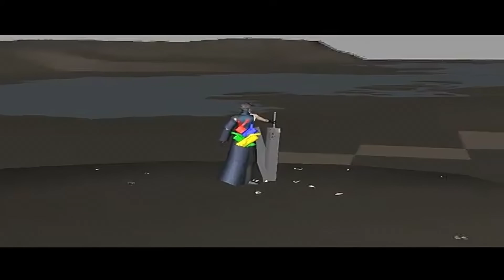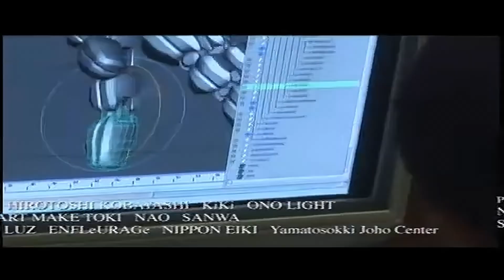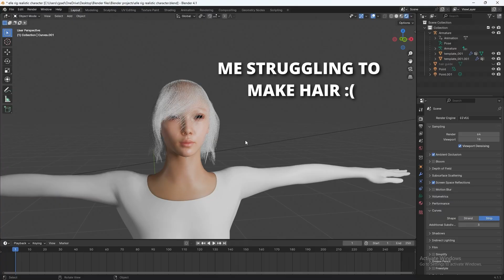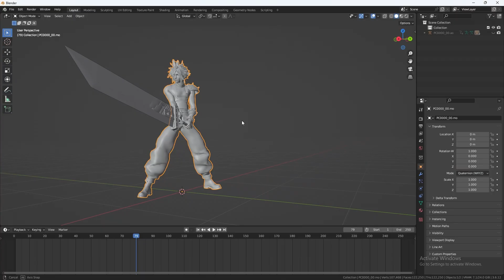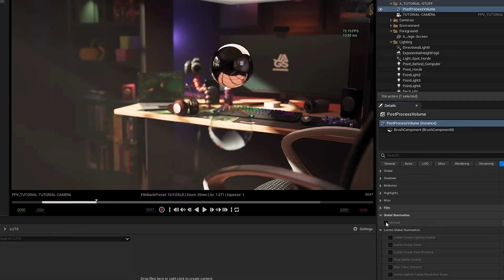How This "Underrated" CG Movie Pushed Animation Boundaries!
Welcome to my detailed review and analysis of "Final Fantasy: Advent Children," where we dive deep into the groundbreaking CG secrets behind this epic movie! Released in 2005, this film set a new benchmark for CG movies, especially in Japan. As a 3D artist with 4 years of experience, I'm fascinated by the technology and artistry that brought this incredible world to life.

In this video, I'll provide a brief history of the Final Fantasy series, discuss the challenges faced by the creators, and explore the innovative techniques used to animate characters like Cloud and Tifa. We'll also look at the jaw-dropping fight sequences and the unbelievable environmental design, especially the city of Midgar.

Key topics covered:
- Mind-Blowing CG Secrets in Final Fantasy: Advent Children
- Epic fight sequences and their unique animation style
- Detailed analysis of character models and their astonishing polygon counts
- The use of groundbreaking technology like global illumination and physics-based hair simulation
- Behind-the-scenes insights and shocking facts about the movie's production

Whether you're a CG enthusiast, a student of 3D animation, or a Final Fantasy fan, this video has something for you. Discover how this movie has influenced countless projects since its release and why it remains a must-watch for anyone interested in CG animation.

Join me on this journey through the world of Final Fantasy: Advent Children and see how far we've come in the realm of CG animation. Keep creating and stay awesome!